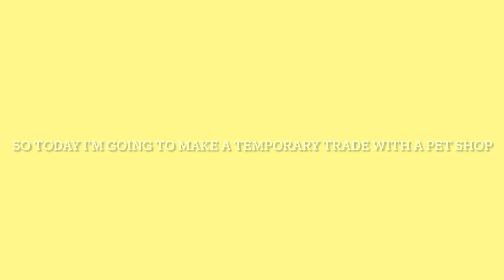Trading kiwi and pearl for another pair of budgies?🐤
go watch my new cage set up for budgies